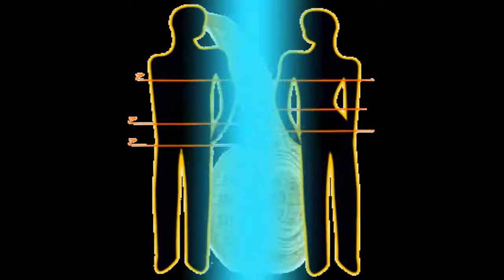10 COSAS QUE NO SABIAS DE LOS JEANS Curiosidades